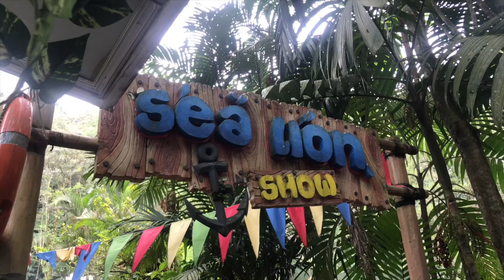Sea Lion Show Highlights | Taman Safari Bogor Indonesia | Eileen Leizel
This video features the highlights of the Sea Lion Show at Taman Safari Bogor Indonesia. The cute and funny sea lions were performing tricks and routines that amaze us all!